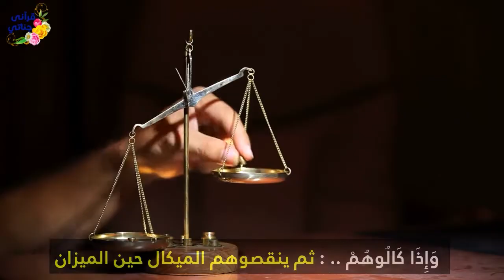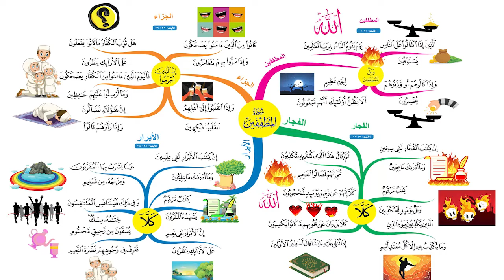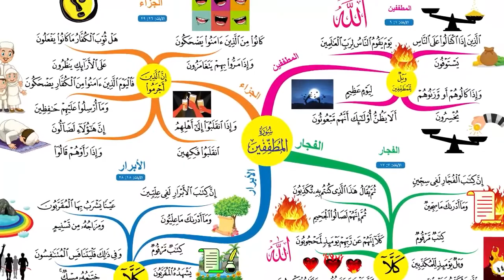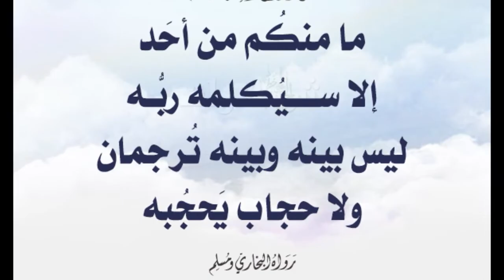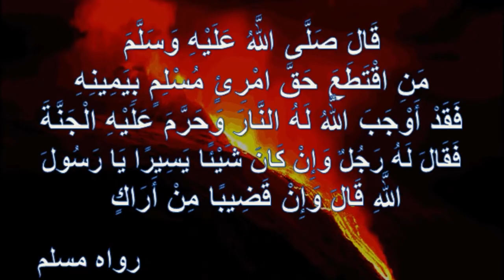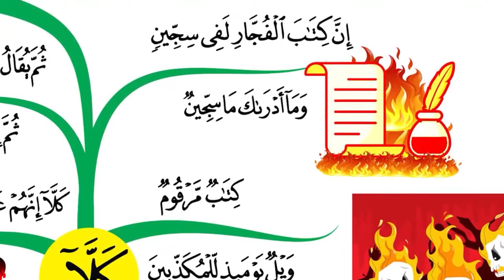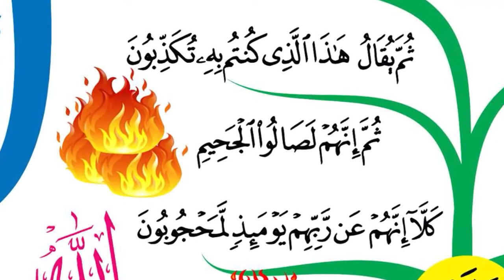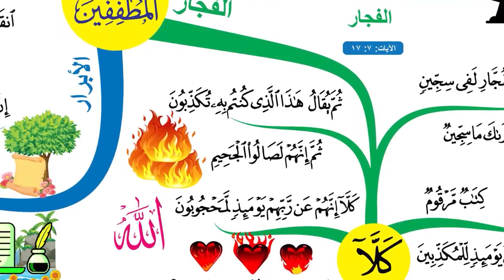حفظ القرآن بالخريطة الذهنية سورة المطففين 1